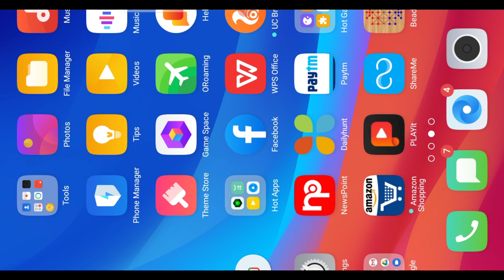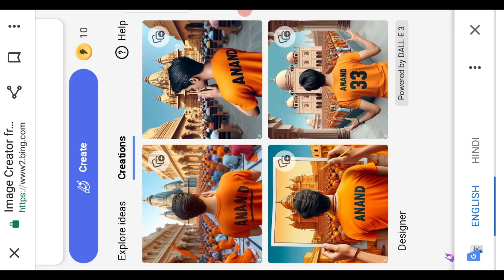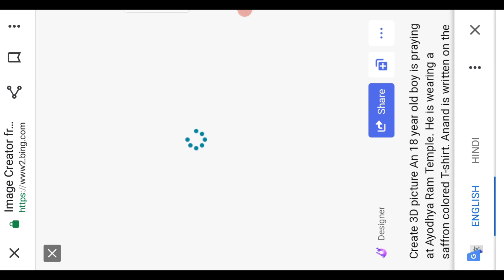Trending Ram Mandir T Shirt Name ai photo editing | How to create 3d ai bing name image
दोस्तों आज की इस video editing में हमने सिखाया है कि कैसे की Ram mandir t shirt name ai photo editing kaise kare  वीडियो पसन्द आए तो लाइक जरूर करें।

Your Querise:
ai avatar
photo editing
bing ai
bing
3d photo editing
bing app
3d illustration
3d ai generator

🔹 Copy Promote 👇👇

Create 3D picture An 18 year old boy is
praying at Ayodhya Ram Temple. He is
wearing a saffron colored T-shirt. RAM is
written on the back of the T-shirt.